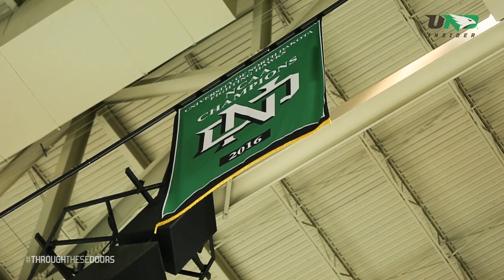Through These Doors - 617 - Never Too Late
After a split at home versus Omaha to cap senior weekend, the University of North Dakota men's hockey team knows what it needs at Miami in the regular season finale: consistency.

Through These Doors returns for a sixth season during 2016-17. The episodic show that follows the University of North Dakota men's hockey team throughout the season will return with 20 episodes.

New episodes will debut on Thursday night at 8 p.m. during game weeks. Watch episodes on Fridays at 6 p.m. on Midco Sports Net. Check your local listings for channel information. Episodes will also appear on the UND Youtube channel.

Use the hashtags ThroughTheseDoors and UNDproud to interact during the season.

Through These Doors is named after a sign that used to hang outside of the men's hockey locker room.

"Through These Doors Walk Champions."

That is the sign that hangs outside the locker room of the University of North Dakota men's hockey team. It symbolizes the tradition, and the lofty standards, of North Dakota hockey. But tradition does not just happen. Tradition is built. Now, for the first time, we are taking fans "Through These Doors."